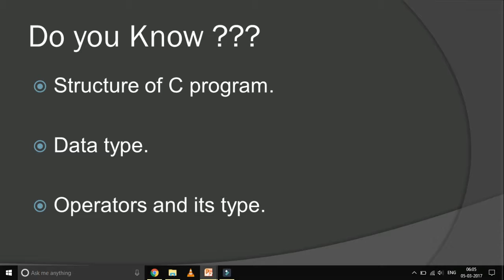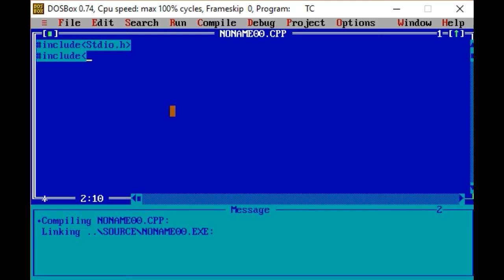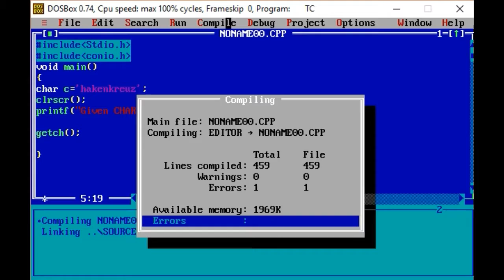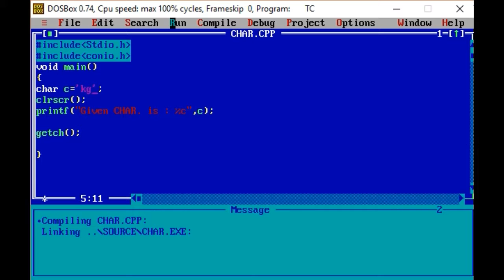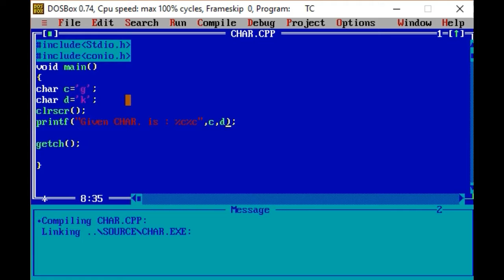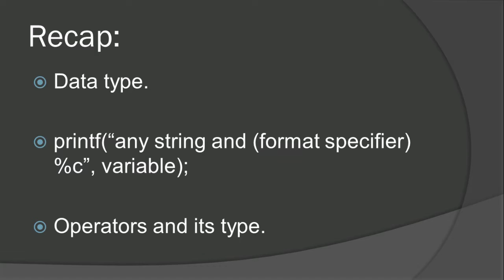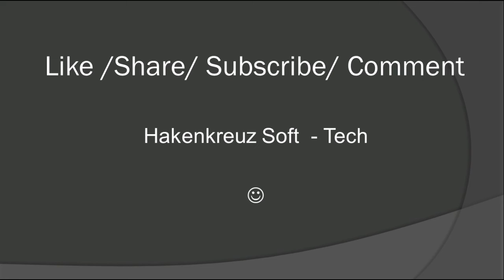Printing of Characters C program Explained in Hindi/Urdu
Friends,
Is Short video me humne  characters ki printing ko discuss kiya h  ..
Keep Studying  ...